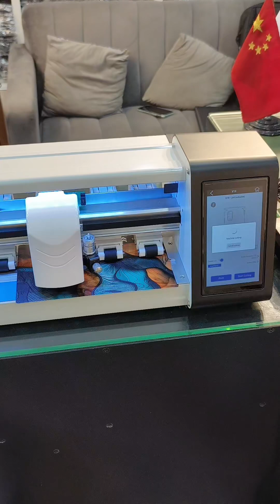Best 3D Back Skins for All Mobile Models | Customize Your Phone with RMG Traders!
Upgrade your phone's style with premium 3D Back Skins for all mobile models, available now at RMG Traders! Protect and personalize your device with stunning designs that fit perfectly.

✅ Durable and stylish ✅ Easy to apply ✅ Available for all phone models